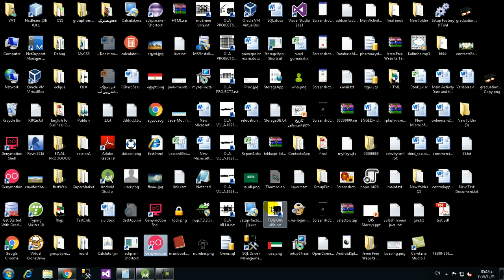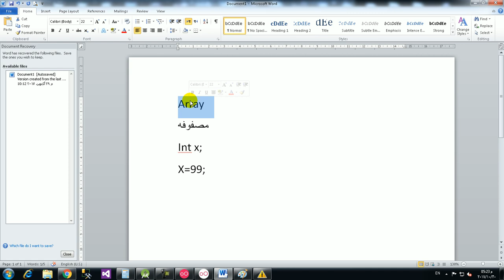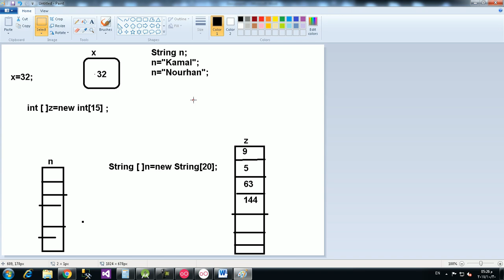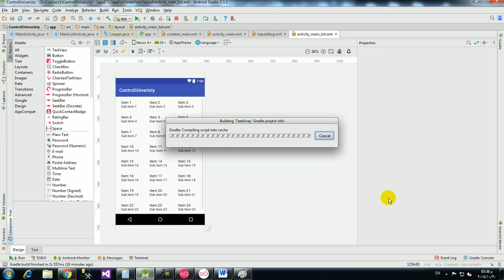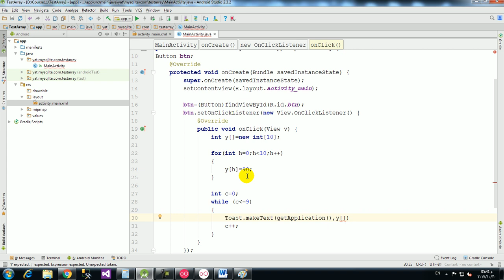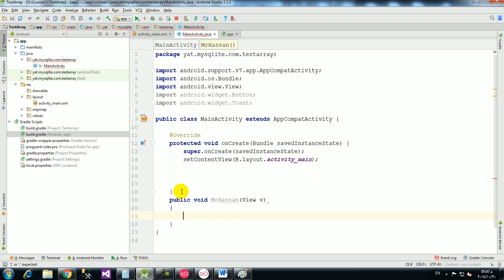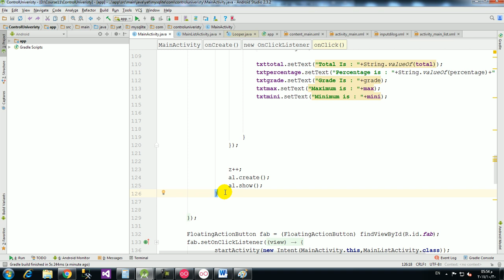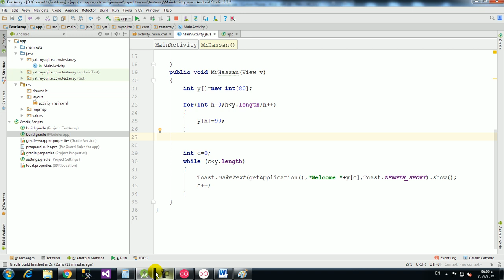14 Array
المبرمجين العرب,مبرمج,تعلم البرمجة,كورس اندرويد2017,كورس اندرويد,دورة برمجة اندرويد Android Studio Tutorials Arabic 2017,دورة انرويد,تعلم عمل التطبيقات,